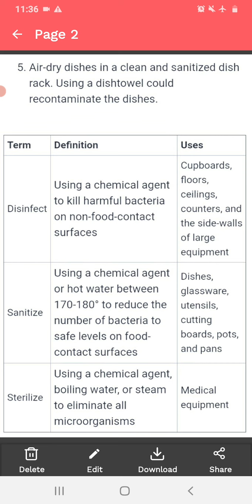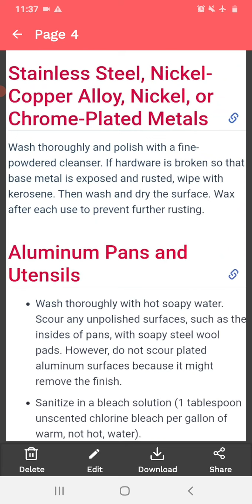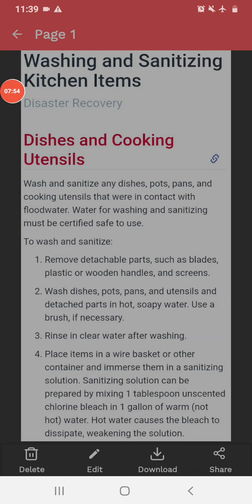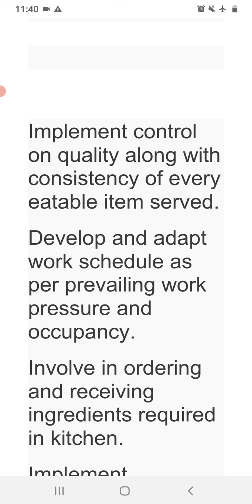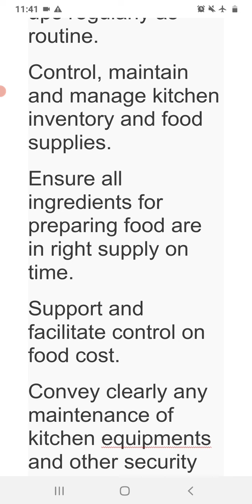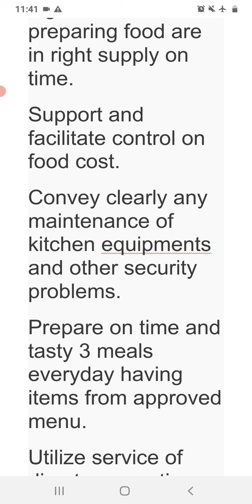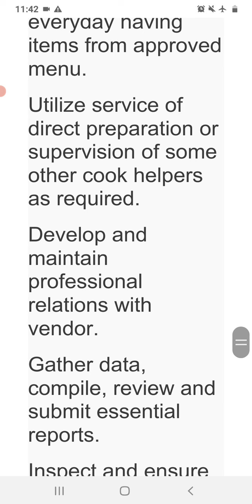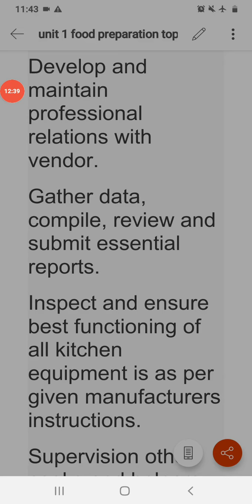anu mehra 1.maintence of kitchen equipment 2. supervise the cooking operations unit 1 food pre.